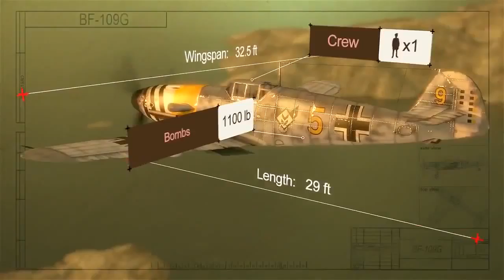Fly online flight simulator